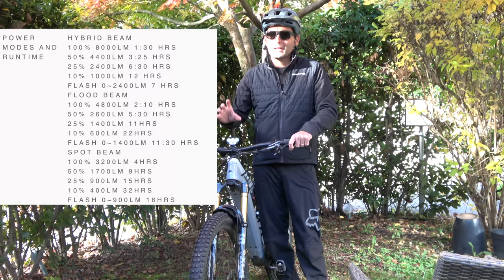Notturne in MTB: Magicshine Monteer 8000s 2.0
Uscire di notte è bellissimo, con l'attrezzatura giusta. La nuova Monteer 8000s ha ora il comando remoto a manubrio. La nostra prova.